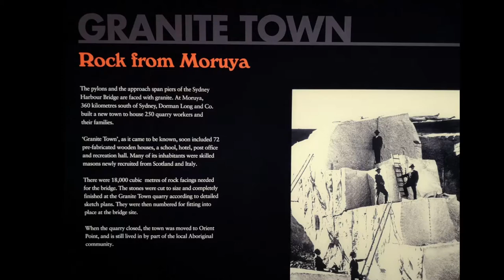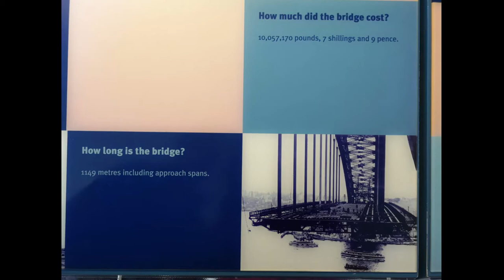Sydney Harbour Bridge, 2019 july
The Sydney Harbour Bridge is an Australian heritage-listed steel through arch bridge across Sydney Harbour that carries rail, vehicular, bicycle, and pedestrian traffic between the Sydney central business district (CBD) and the North Shore. The view of the bridge, the harbour, and the nearby Sydney Opera House is widely regarded as an iconic image of Sydney, and of Australia itself. The  Fater of the Bridge - John Job Crew Bradfield